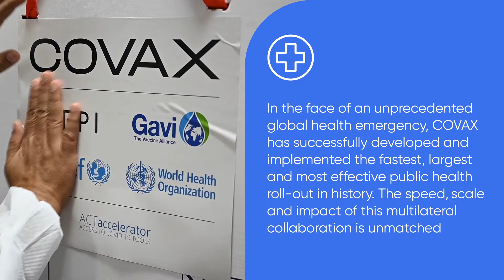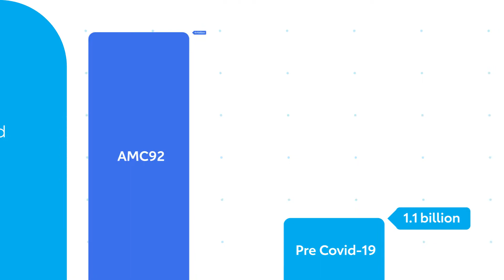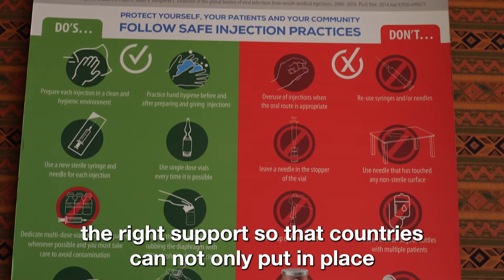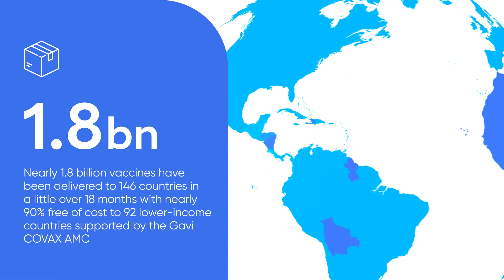The Alliance Explains: The largest vaccination campaign in global history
This new video series presented by Gavi, the Vaccine Alliance presents perspectives on the issues, challenges and successes currently occupying leaders across the vaccination and global health world. These are the individuals hard at work at preventing the next pandemic while working to ensuring children are protected against preventable, deadly disease.

The first episode of ‘The Alliance Explains’ series looks at the largest vaccine rollout in history: the delivery of COVID-19 vaccines across the globe. Richard Mihigo, Gavi's Director of COVID-19 Vaccine Delivery, Coordination and Integration, reveals complexities around the size and scale of this unprecedented campaign, as well as insight into the determination and bravery demonstrated by the individuals and communities working to procure, distribute and deliver lifesaving vaccines in some of the world's most hard-to-reach locations.